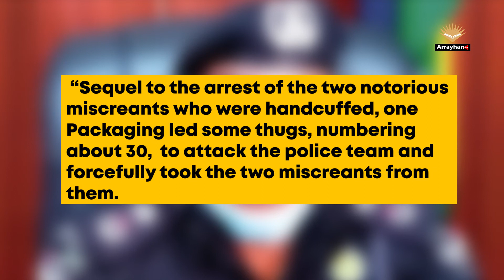Hoodlums Attack Oyo Police Station, Free Two suspects, two killed | Arrayhan Tv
Hoodlums on Thursday in Ibadan, Oyo State, attacked policemen who arrested two suspected thugs alleged to have been the brains behind the recent violence in some area in Ibadan.

Two persons were feared killed after being shot by the police following the attack on policemen the  Mapo Police Station.

Some areas in Ibadan have been under the siege of hoodlums, who frequently engaged in gang wars and other violent activities.